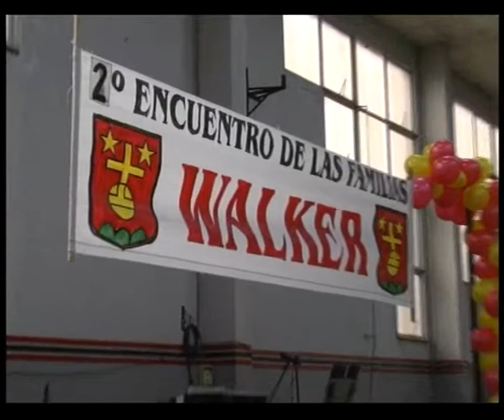2º Encuentro de las Familias Walker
2º Encuentro de las Familias Walker